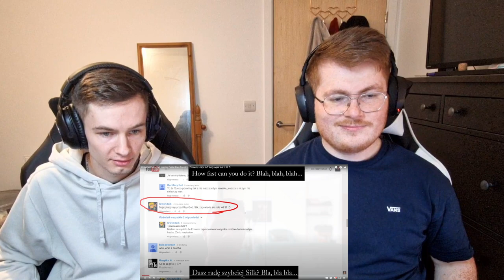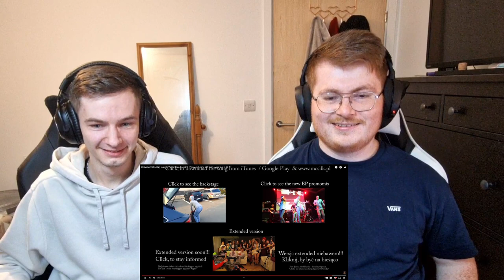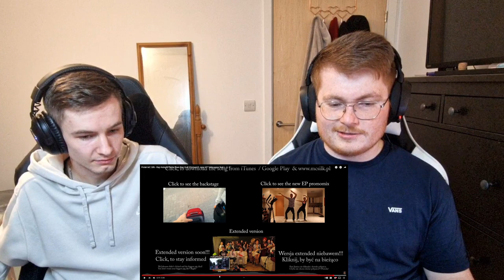THIS GUY HAS TALENT! POLAK MC SILK - RAP NOBODY FASTER THAN RAP GOD - ENGLISH AND POLISH REACTION